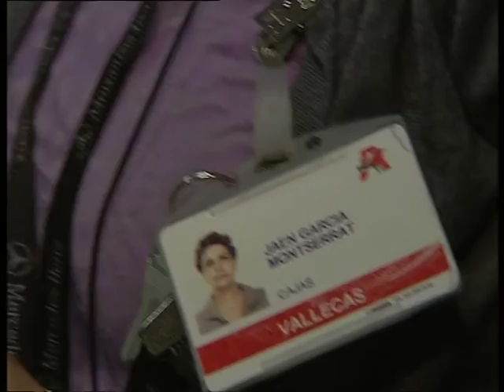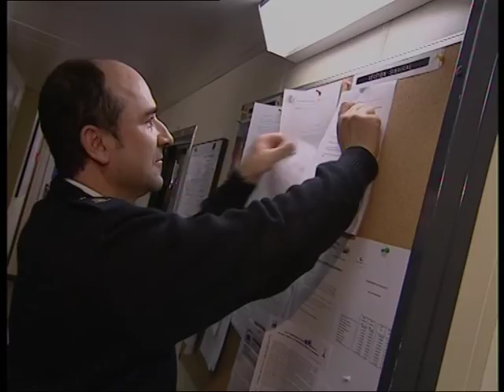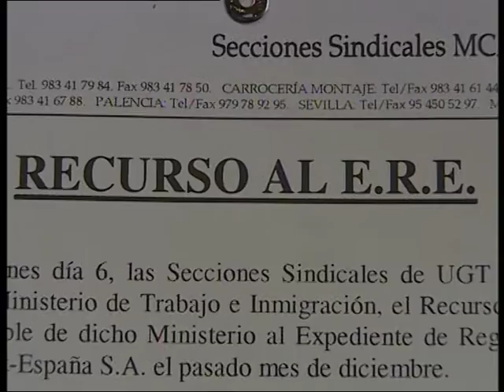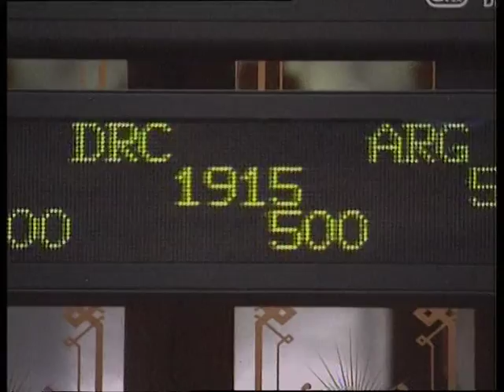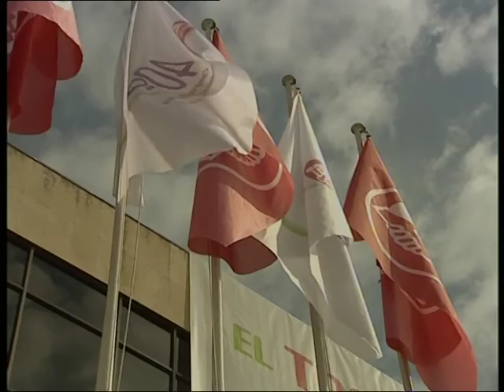El trabajo es primero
Vídeo producido para el 40 Congreso de la Unión General de Trabajadores (UGT) en el año 2009.

Una producción de Tevescop S.A.